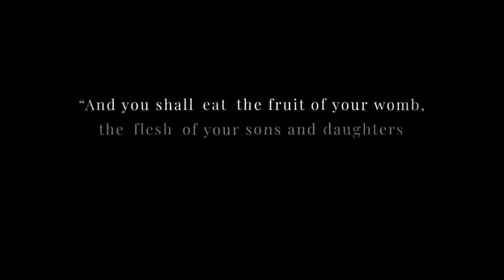Tormented Souls 2 - Extended Announcement Teaser Trailer | PS5 Games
Caroline Walker is back in the sequel to the award-winning classic survival horror. Stalk the halls of haunting monasteries and other nightmarish locations. Brace yourself to confront terrifying creatures armed only with makeshift weapons as you desperately try to rescue your cursed sister. Coming to PlayStation 5 next year!

🎮 Greetings, gamers! 🎮
Welcome to my corner of the gaming universe, where we'll dive into the latest PlayStation Games. As your game reviewer, I'll be your guide through the highs, lows, and everything in between. Join me as we explore captivating worlds, intricate gameplay, and stories that pull you in.

From heart-pounding action to mind-bending puzzles, we'll cover it all. Whether you're a casual player or a dedicated gamer, I'm here to help you navigate the gaming landscape and uncover the experiences worth your time.

So, grab your controller, and let's uncover the magic of PlayStation Games together. 🎮🌟

🎮 Love what we do? Support us and keep the gaming magic alive! 🎮

Your contributions help us create more reviews, discussions, and captivating content. Join our gaming community and donate today to fuel our passion and continue exploring the world of PlayStation Games together.

Gcash account: ronald fernandez 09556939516
Maya account : ronald fernandez  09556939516

youtube super chats
youtube super stickers

Together, we level up! 🌟🎮